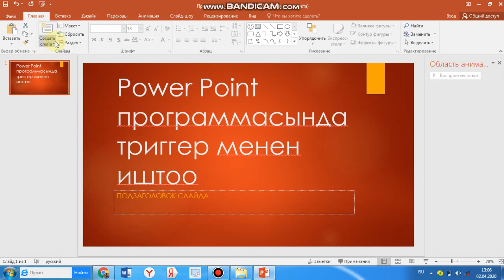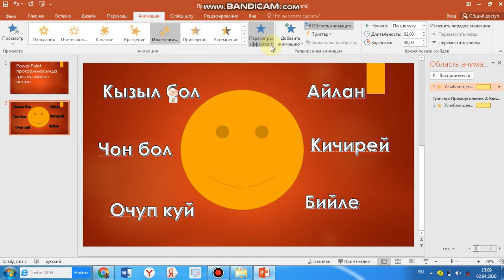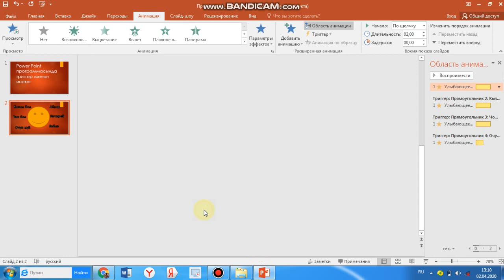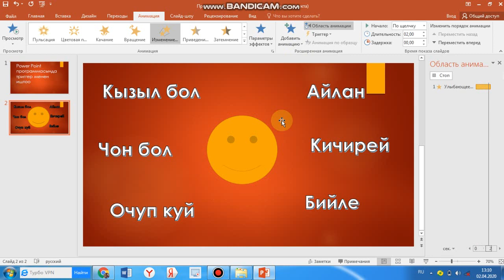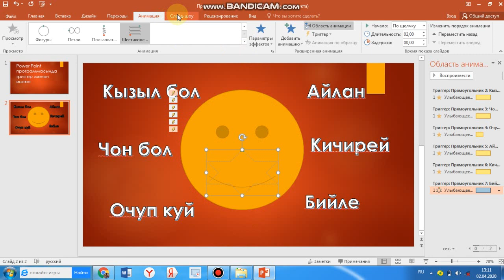Триггер менен иштоо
Каналга катталыныздар.